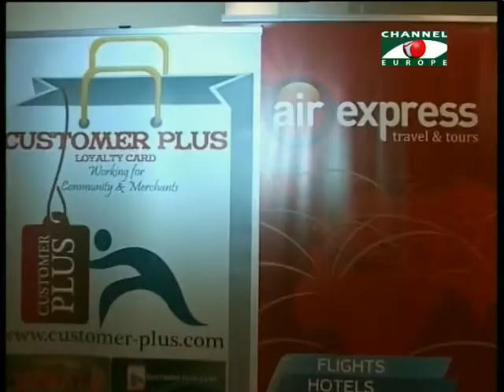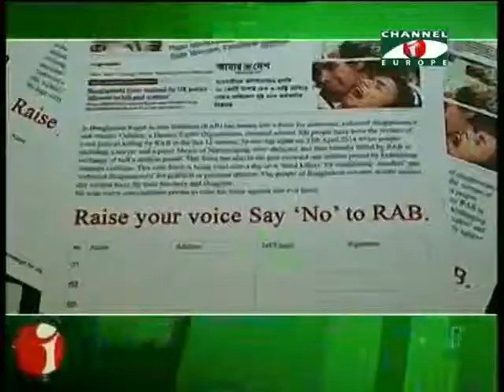Amader Khobor 04614 1